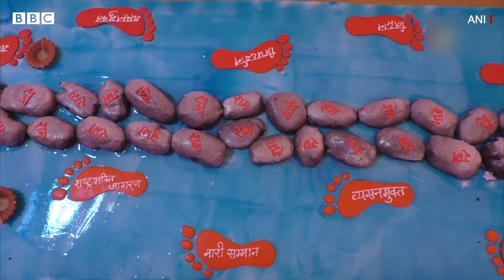Surat માં 48 ફૂટ લાંબી રામ સેતુ કેક બનાવાઈ, કેવી દેખાય છે આ અનોખી કેક?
આ છે 48 ફૂટ લાંબી રામ સેતુ કેક.

સુરતની એક કેકની દુકાને આ કેક બનાવી છે.

એવું મનાય છે કે રામ સેતુ 48 કિલોમિટર લાંબો હતો, એટલા માટે આ કેક 48 ફૂટ લાંબી બનાવવામાં આવી છે.

એટલું જ નહીં આ દુકાનમાં કામ કરતા 200 કર્મચારીઓએ પોતાનું એક દિવસનું વેતન રામમંદિરના નિર્માણ માટે દાન પણ કર્યુ છે.

BBC Indian Sportswoman of the Year : તમારી પસંદના ખેલાડીને વોટ આપવા આ લિંક પર ક્લિક કરો

તમે અમારી સાથે જોડાઈ શકો છો :

JioChat Channel : BBC Gujarati
Helo : BBC News ગુજરાતી
ShareChat : bbcnewsgujarati